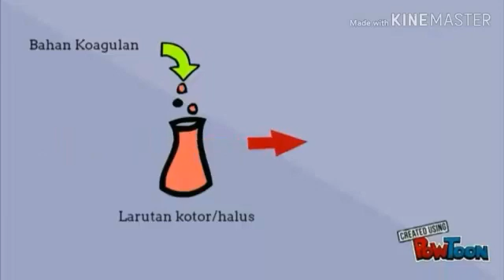How is the occurrence of flocculation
Proses terjadinya flokulasi pada sediaan suspensi.